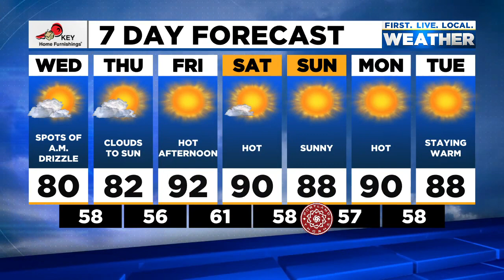News Update: County commissioners appoint Anna Scharf to replace Mike Nearman in Oregon House;